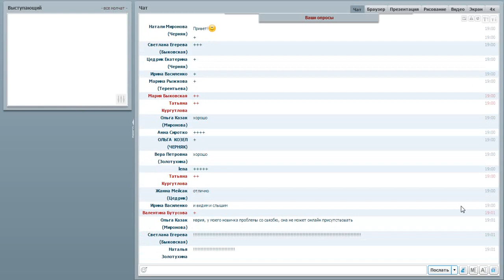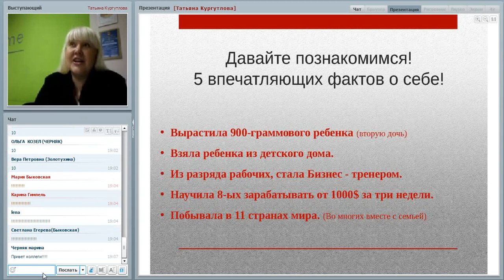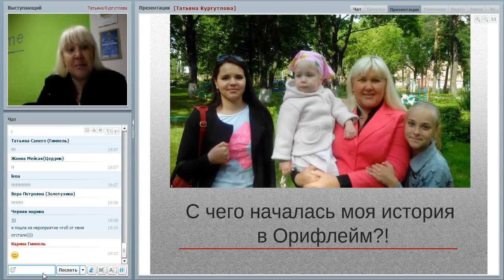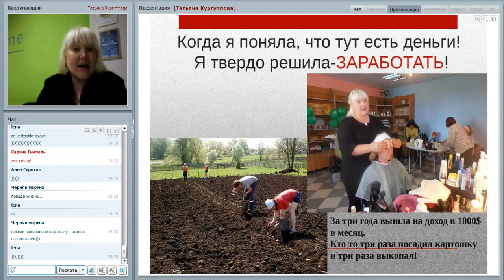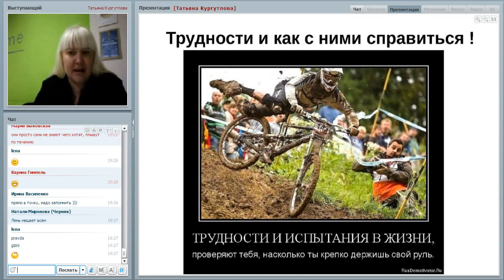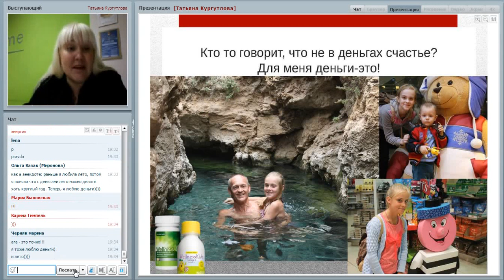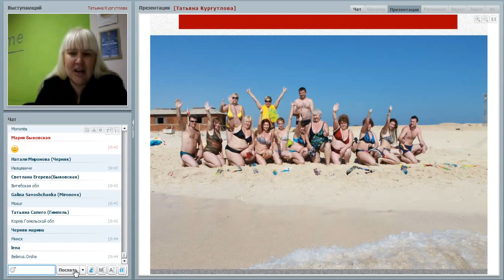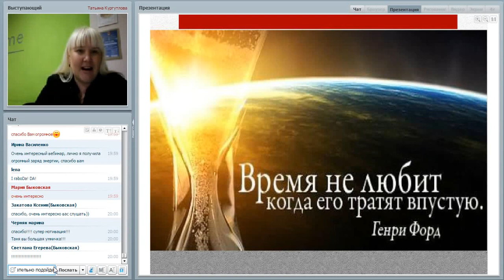Кургутлова Татьяна "Моя история успеха" Мегамотивация!!! Смотреть всем!!!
Лидерские вебинары от 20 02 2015